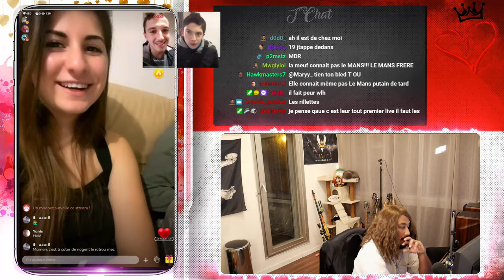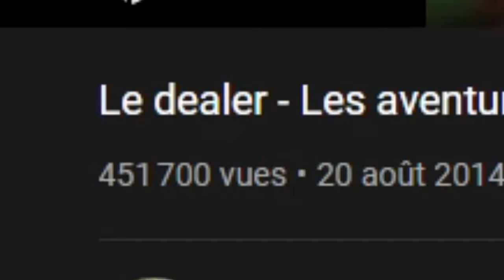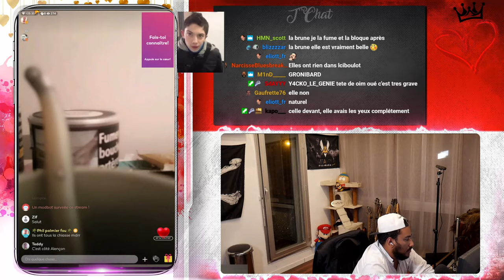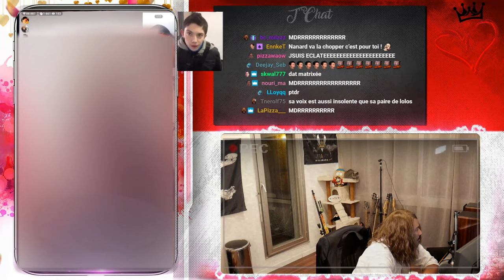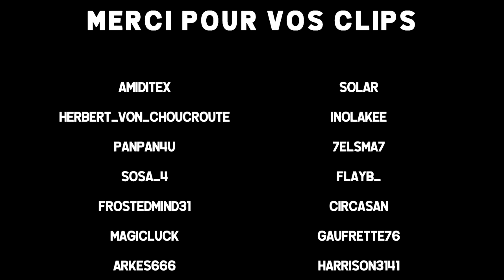JE RENCONTRE LA MEUF LA PLUS VENERE DE FRANCE ⚠